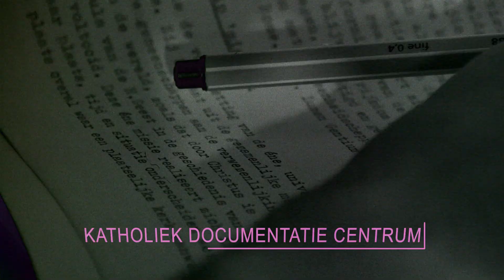ERFGOEDFESTIVAL 2020 | Aftermovie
Tien kunstenaars lieten zich tijdens de Maand van de Geschiedenis inspireren door tien Gelderse erfgoedlocaties. Vijf Gelderse talenten deden hetzelfde. Vijftig aanhakers volgden met vijftig bijzondere verhalen, geheel in het thema Oost/West. Blik mee terug op het Erfgoedfestival 2020!